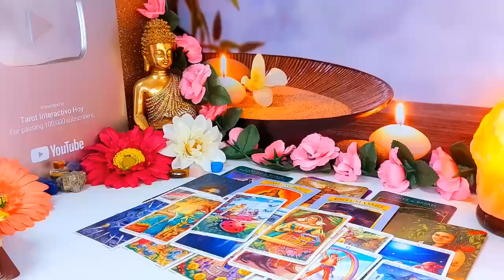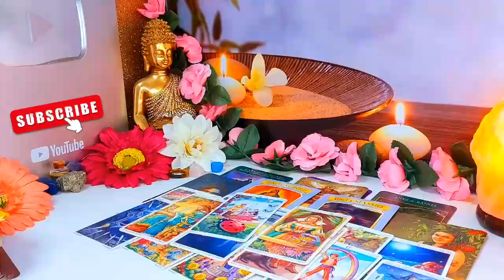CANCER- WATCH OUT FOR This SNEAKY PERSON 🤷 ♀️👀 SOMEONE FROM THE PAST🧿 BE CAREFUL🧿 OCTOBER 2024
Cancer Love
Cancer 2024
Cancer today
Cancer OCTOBER
Cancer  2024